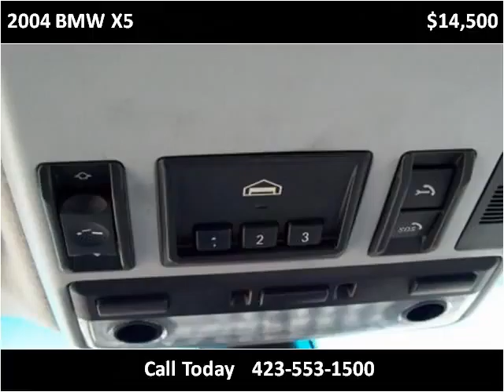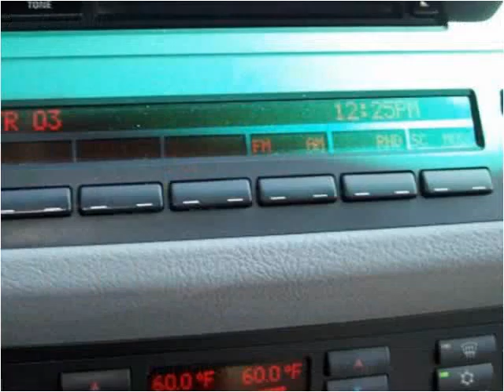2004 BMW X5 Used Cars Chattanooga TN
This 2004 BMW X5 is available from Harper Auto Sale, LLC.